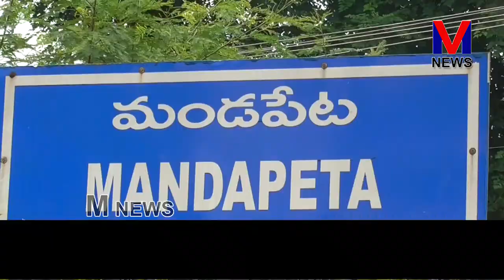మీ గ్రామాల్లో ప్రజాసమస్యల పై స్పందించి వాటి పరిస్కారానికి కృషి చెయండి TDP MLA వేగుళ్ళ||M NEWS TELUGU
మండపేట తెలుగుదేశం పార్టీ కార్యాలయంలో కపిలేశ్వరపురం మండల పరిధిలోని  బూత్ కన్వినర్స్, యూనిట్ ఇంచార్జ్, క్లస్టర్ ఇంచార్జ్ లతో కలసి సమావేశం నిర్వహించిన ఎమ్మెల్యే వేగుళ్ళ జోగేశ్వరావు వారిని ఉద్దేశించి మాట్లాడుతూ గ్రామాల్లో ప్రజా సమస్యలపై స్పందించి వాటి పరిష్కారానికి టీడీపీ నాయకులు కృషి చేయాలని అలాగే కపిలేశ్వరపురం మండల పరిధిలోని లంక గ్రామాల్లో వరద భాదితులకు TDP తరుపున సహయ సహకారాలు అందించాలని సూచించారు. ||M NEWS TELUGU